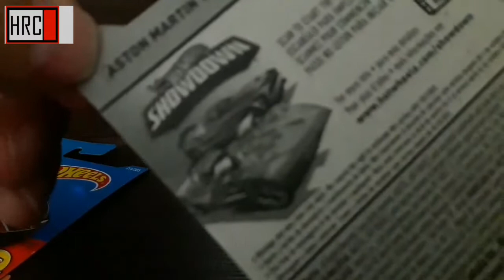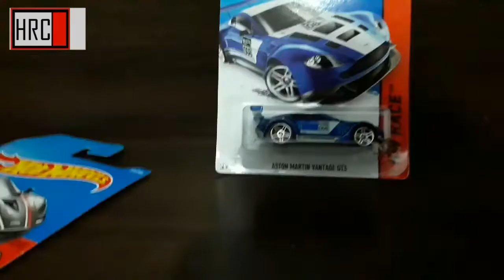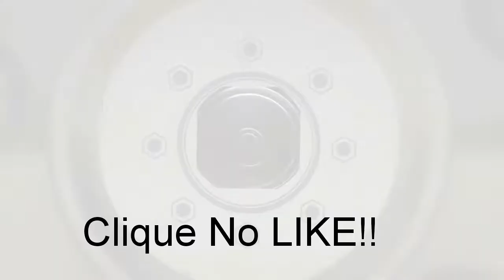382 Super Hot Wheels de Corridas?? McLaren f1, Aston Martin vintage GT3 e Mercedes Benz AMG GT3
Quais são as três miniaturas de carros super esportivos da Hot Wheels?

Toca o hino da Inglaterra para ver dois esportivos Ingleses e depois toca o hino alemão para ver um esportivo da Alemanha. Nossa quase igual a Fórmula 1.

Um grande abraço para meu amigo Daniel do MMinisBR.

McLaren P1 da coleção da Hot Wheels Then and Now

Aston Martin Vintage GT3

Mercedes Benz AMG GT3